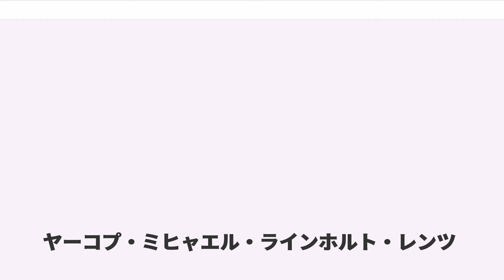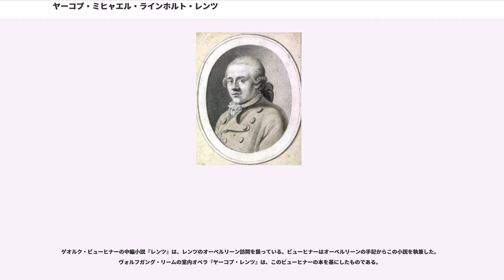ヤーコプ・ミヒャエル・ラインホルト・レンツ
ヤーコプ・ミヒャエル・ラインホルト・レンツ（Jakob Michael Reinhold Lenz, 1751年1月23日 ユリウス暦1月12日 - 1792年6月4日 ユリウス暦5月2日）は、シュトゥルム・ウント・ドラング運動に関わったバルト・ドイツ人著作家（詩人、劇作家）。

レンツはリヴォニアのゼスヴェーゲン（現ラトビアのツェスヴァイネ ）に、キリスト教敬虔主義の牧師ダーフィト・レンツ（1720年 - 1798年）の息子として生まれた。1760年、レンツ9歳の時、家族はドルパートに移った。15歳で最初の詩を発表。1768年から1770年まで、最初はドルパートで、続いてケーニヒスベルクで神学を学んだ。ケーニヒスベルクではイマヌエル・カントの講義に出席し、ジャン＝ジャック・ルソーを読むことを勧められた。それから次第に文学への興味が増し、神学の勉強はおろそかになっていった。1769年に長詩『Die Landplagen』を出版。音楽も学び、（おそらく）ウクライナ人ヴィルトゥオーソ・リュート奏者ティモフェイ・ベログラツキーと、ケーニヒスベルクに行ってからはその弟子ヨハン・フリードリヒ・ライヒャルトの指導を受けた。

1771年、レンツはケーニヒスベルクでの勉学を放棄した。父親の意志にさからって、レンツはクーラント出身の男爵で士官候補生として軍歴をスタートさせようとしていたフリードリヒ・ゲオルク・フォン・クライストおよびエルンスト・ニコラウス・フォン・クライスト兄弟の従者となって、ストラスブールに同行した。そこでレンツはアクチュアリーのヨハン・ダニエル・サルツマンと知り合った。サルツマンが開いていたSociété de philosophie et de belles lettres（哲学および美しい文学協会）には、当時その地にいたヨハン・ヴォルフガング・フォン・ゲーテやヨハン・ハインリヒ・ユンク（）が入り浸っていて、レンツは知己を得た。レンツはゲーテを崇拝し、ゲーテを通してヨハン・ゴットフリート・ヘルダーやヨハン・カスパー・ラヴァーターとも知り合った。

翌1772年、レンツは主人らとランダウ・イン・デア・プファルツ（）、フォール＝ルイ、ヴィサンブールの駐留地に同行した。レンツはゲーテの昔の愛人フリデリーケ・ブリオンに恋をしたが、その思いは報われなかった。

1773年、レンツはストラスブールに戻って勉強を再開した。翌年、フォン・クライスト兄弟の元を離れ、フリーランスの著作家、個人教師として生計を立てだした。ゲーテとの関係はより親密なものになった。一緒にエメンディンゲン（）を訪問した際には、ゲーテから妹のコルネーリアとその夫ヨハン・ゲオルグ・シュロッサーを紹介された。

1776年4月、レンツはゲーテを追ってヴァイマル宮廷に行った。最初は歓迎されたものの、12月のはじめ、ゲーテの教唆で追い出された。詳細は知られていない。以後レンツとの交際を絶ったゲーテも、日記の中で「Lenzens Eseley（レンツの愚行）」と曖昧に言及しているだけである。

レンツはエメンディンゲンに戻ると、シュロッサー家に身を寄せて、そこからアルザスやスイスに何度も旅をした。1777年5月、チューリッヒのラバターの元を訪ね、6月、コルネリア・シュロッサー（）の死の報せを受け取った。この事件はレンツに大きな影響を及ぼした。レンツはエメンディンゲンに戻って、それからラバターのところに戻った。11月、クリストフ・カウフマンとヴィンタートゥーアに滞在していた時、レンツは妄想型統合失調症の発作に見舞われた。1778年1月、カウフマンはレンツをアルザスのヴァルダースバッハ（）に住む慈善家・社会改革者・聖職者のヨハン・フリードリヒ・オーベルリーンのところに送り、1月20日から2月8日まで滞在した。オーベルリーン夫妻の献身的な看護にかかわらず、レンツの精神状態は悪化していった。レンツはエメンディンゲンのシュロッサー家に戻り、靴職人、さらに森林監督の下に預けられた。

1779年6月、ヘルティンゲン（）にいた弟のカールに引き取られて医者の治療を受けた。それから、父親が教区総監督をしていたリガに連れて行かれた。

リガでは職業として身を立てることができなかった。カテドラル・スクールの監督になろうとする試みはヘルダーが推薦状を断ったた...